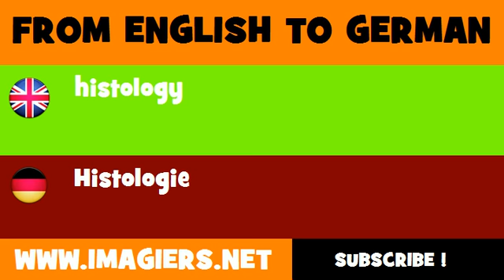DEUTSCH ENGLISCH = Histologie